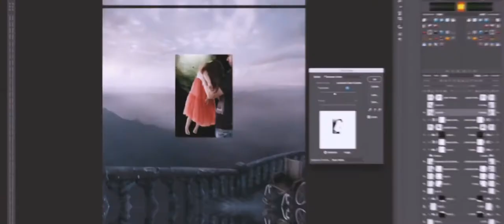Who is Karen Alsop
Who am I? Why  I do what I do.